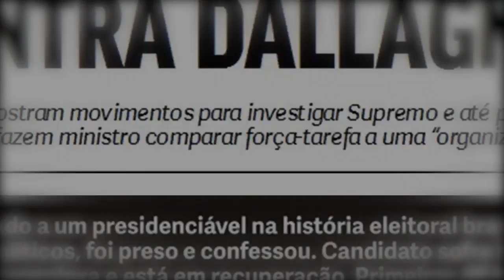ONDE SERÁ O CARNAVAL WITZEL?